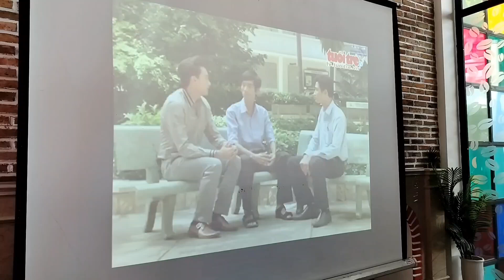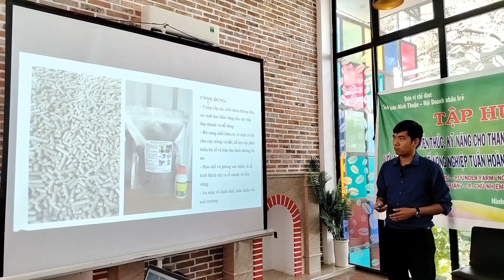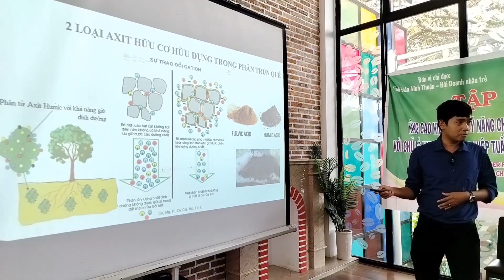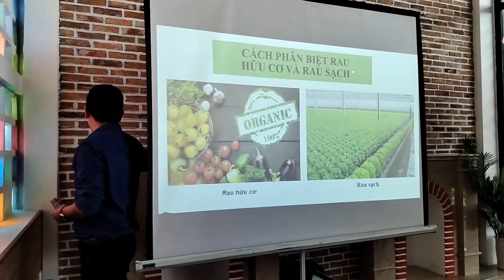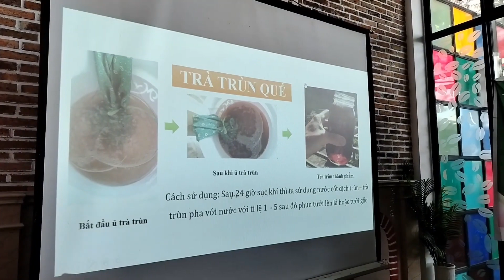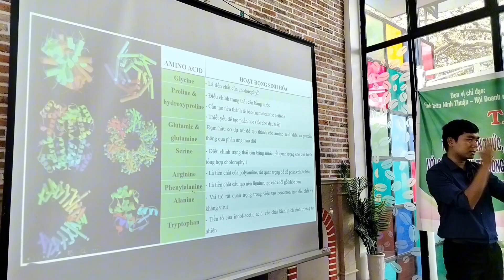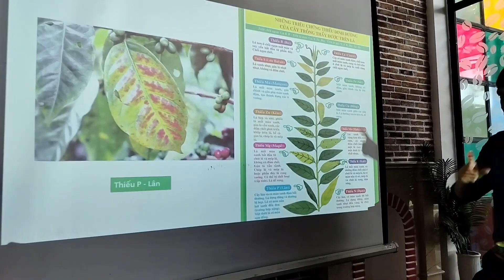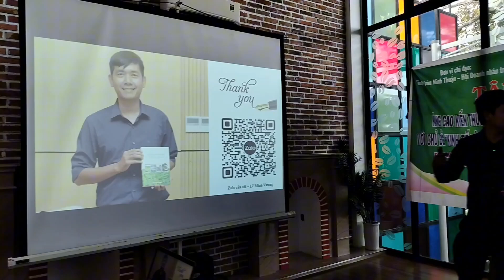Tập Huấn Nông Nghiệp Tuần Hoàn Và Mô Hình Nuôi Trùn Quế Cùng Các Sản Phẩm Về Trùn Quế ( phần 2 )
Giới thiệu dự án nông nghiệp tuần hoàn ứng dụng Ninh Thuận 2024 Các sản phẩm ứng dụng mô hình nông nghiệp tuần hoàn 2024:
- GE nha đam - Chiết xuất quý từ nha đam dành cho cây trồng giúp kháng nấm hại và làm lành vết thương, tăng sức đề kháng cho cây trồng
- GE chuối - Kali hữu cơ từ chuối cho cây trồng khỏe mạnh và năng suất cao, giúp đậu trái, ngọt quả và cây cứng cáp
- Dinh dưỡng sinh học chuyên dụng cho cây ăn trái Alobana mix 2023 giàu dinh dương đa trung vi lượng và vi sinh vật có lợi cho cây trồng, an toàn với môi trường
- Dinh dưỡng sinh học chuyên dụng cho cây nha đam Alonutri Pro 2023 giàu dinh dưỡn chuyên dụng cho cây nha đam phát triển bền vững và chống chịu với sâu hại
- Chế phẩm men vi sinh bản địa IMO GC PLUS 01 – dạng lỏng
- Chế phẩm cám men vi sinh bản địa IMO – dạng bột
- Vi sinh bản địa dùng trong nông nghiệp và phân bón - Phân trùn nén viên dinh dưỡng tan chậm và các loại rau hữu cơ khác
- Phân trùn quế tươi, sinh khối trùn giống khỏe mạnh